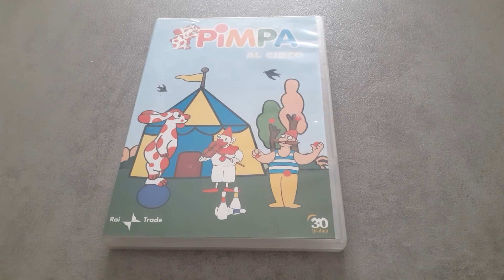Film Pimpa al circo - Recensione Film